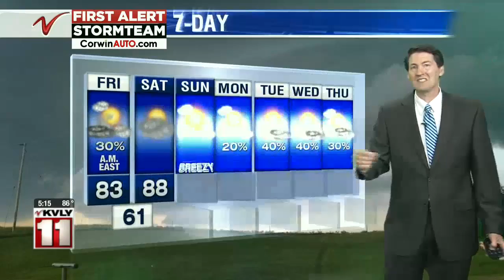Weather 500PM Weather June 25